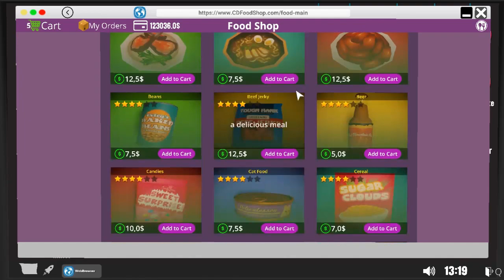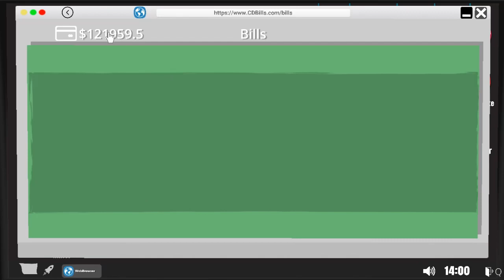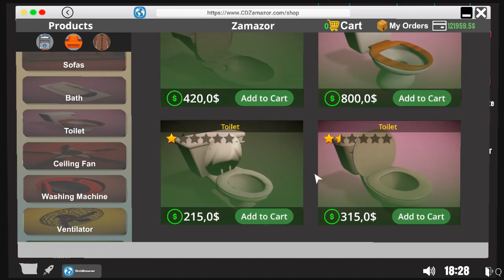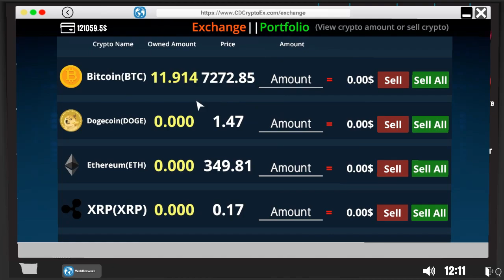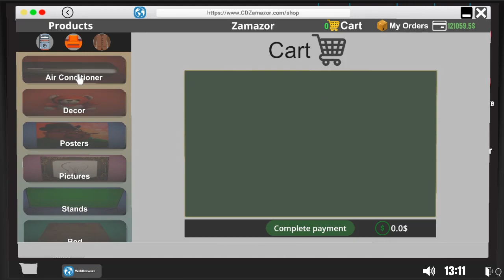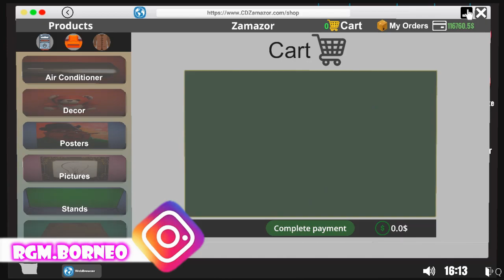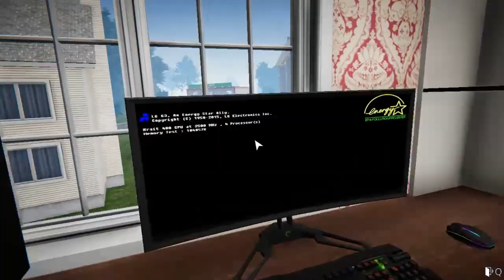Rumahku Masih Berantakan || Streamer Life Simulator Indonesia || Gameplay Part 14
Hari ini masih menyusun pratbotan rumah ku dan membli barang yg kurang, dan aku pun masih bingung mas broooooo
- Borong toko online
- Membeli fornitur
- Membuat kamar sultan

Package Socket     : AM4 (1331)

RAM/Memory       :  DDR4 16GB Corsair  8GB X2

Harddisk                 :  Seagate 1TB